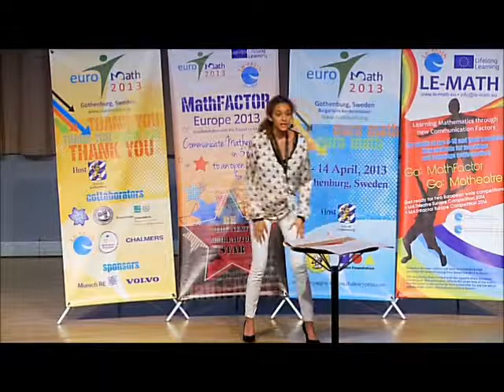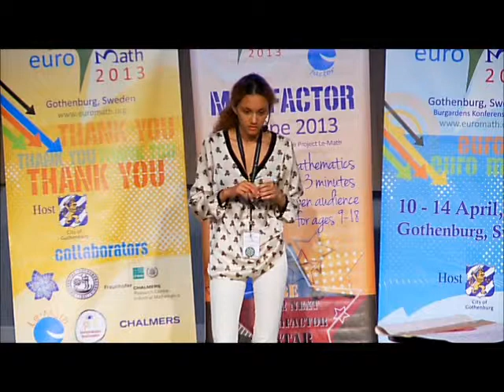EUROMATH 2013 Video 2